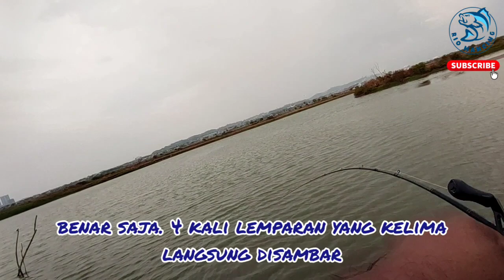Strike Babon Bertubi-Tubi Setelah Melepas Ikan Larangan